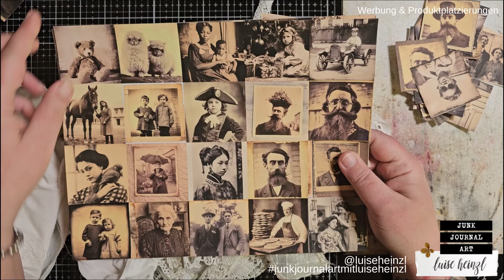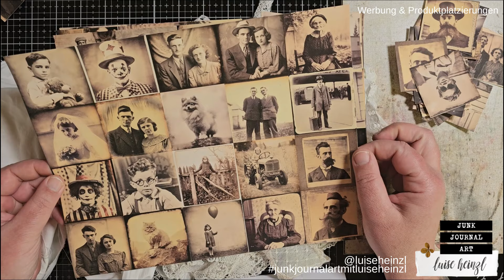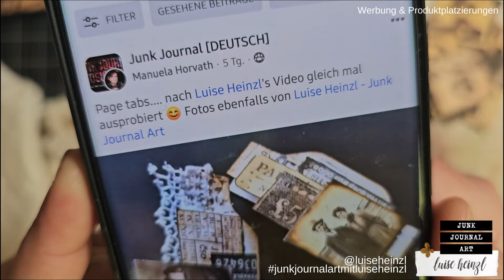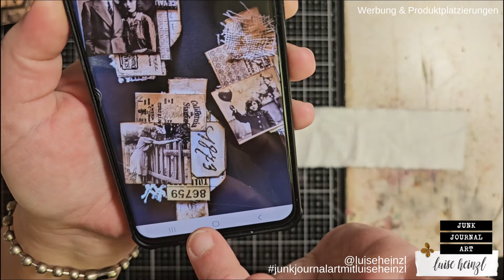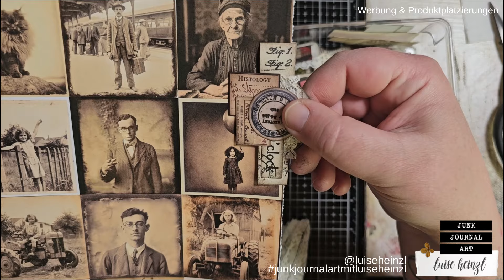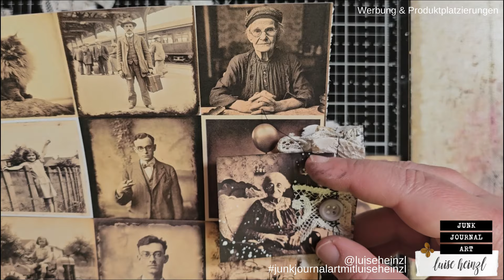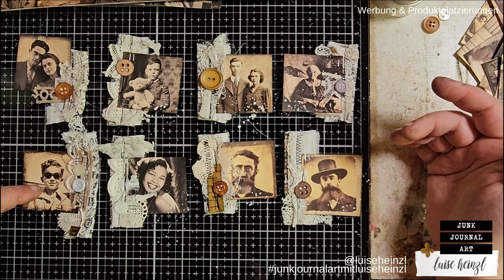MACH DIR VORRAT! WIR MACHEN PAGE TABS FÜRS JUNK JOURNAL MIT STOFF, SPITZENRESTEN & VINTAGE FOTOS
Nachdem ich sehr viel Spaß an den page tabs aus meinem letzten Video hatte, möchte ich mir ein paar weitere für meine junk journals auf Vorrat machen. Allerdings möchte ich heute Stoff als Basis verwenden und sie dann mit Spitzenresten und vintage Fotos dekorieren. Hast du Lust, mitzumachen? Dann hol mal deine Spitzenreste und ein bisschen Stoff raus und los geht's!

Du hast das andere Video, indem ich die page tabs aus Papier gemacht habe, verpasst?

VINTAGE PHOTO STRIPS:

MEIN SHOP - DIGITALES PAPIER & HANDGEMACHTE UNIKATE: